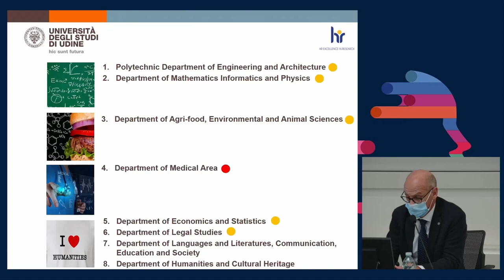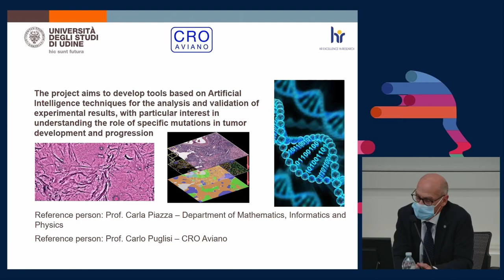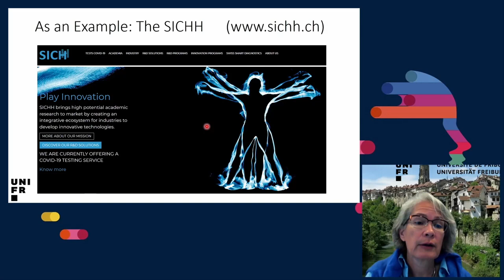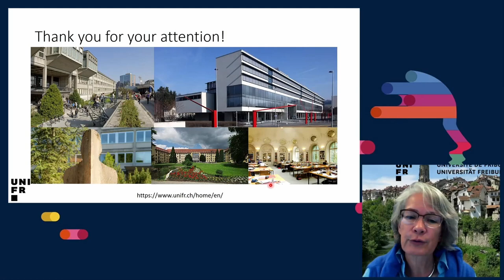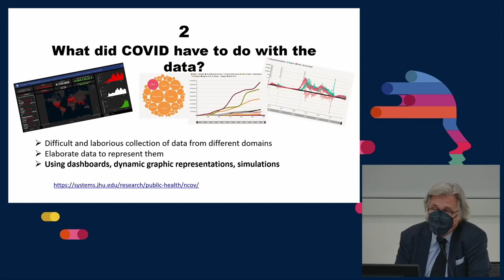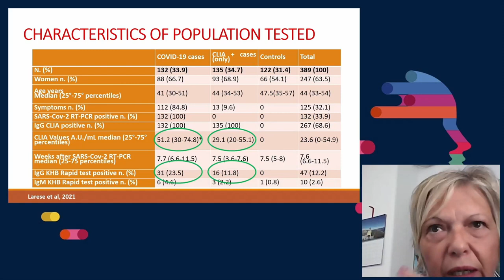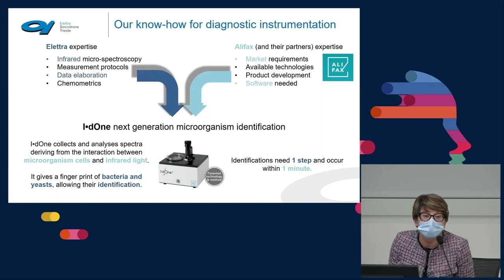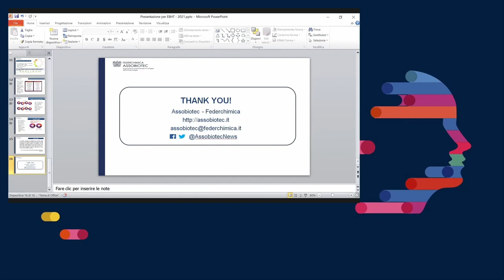EBHT 2021 | Plenary Session: Research for Helath & Well-Being Technology Innovation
EuroBioHighTech (EBTH) è un appuntamento annuale di networking tra realtà innovative del settore della sanità intelligente (smart health). L’edizione 2021 si è tenuta all’Urban Center di Trieste dal 27 al 28 settembre con focus sulle prospettive e strategie di sviluppo in ambito salute e well-being durante e dopo il Covid19.

Speakers:

00:00 | Stefano Ruffo - CHAIR
Director, SISSA International School for Advanced Studies, Trieste – ITALY

13:47 | Paolo Gasparini
Professor of Medical Genetics and Deputy Director of the University Clinical Department of Medical, Surgical and Health, University of Trieste – ITALY

24:40 | Roberto Pinton
Rector, University of Udine – ITALY

29:02 | Katharina Fromm
Vice-Director, Professor, Department of Chemistry, University of Fribourg - SWITZERLAND

53:10 | Sandro Scandolo
Head of Research, International Centre for Theoretical Physics, ICTP, Trieste – ITALY

01:04:13 | Fulvio Sbroiavacca
Director of Innovation, Insiel SpA, Member of the Presidential Council, ANITEC - ASSINFORM  – ITALY

01:14:06 | Francesca Larese Filon
Director of SC Medicina del Lavoro, Trieste - ITALY

01:23:24 | Lisa Vaccari
Scientist, Elettra Sincrotrone, Trieste – ITALY

01:33:03 | Elvira Marchianò
Scientific-Technical and Research Departments SMEs area, Assobiotec - Federchimica – ITALY

01:41:03 | Barbara Cittadini
President AIOP – ITALY

01:53:40 | Paolo Colli Franzone
President, IMIS – Institute for the Management of Innovation in Healthcare, Torino – ITALY